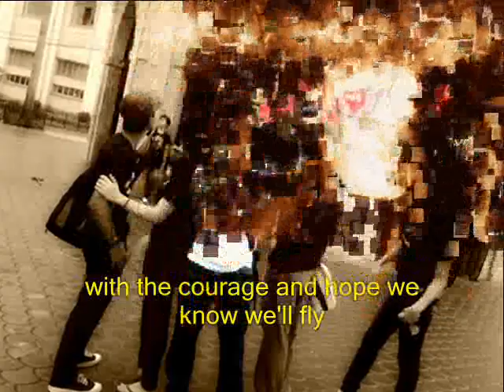CK-COLONNADE HYMN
check it out folks!